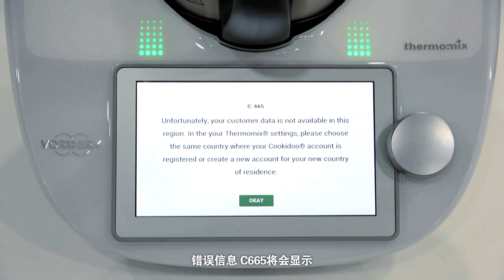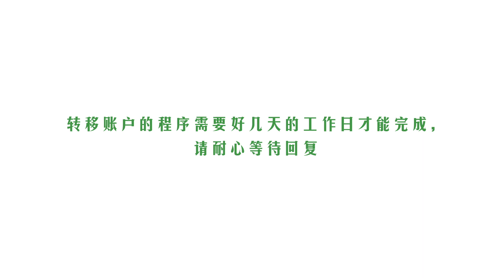Thermomix® Malaysia 在错误的区域注册Cookidoo账号该怎么办？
Watch our simple guide on what to do when you sign up in the wrong region on Cookidoo®.

to register and receive 6 months FREE access with your Thermomix TM6 purchase. Plus receive 1 month FREE access just for registering!

to book a Cooking Experience with one of our knowledgeable Advisors.